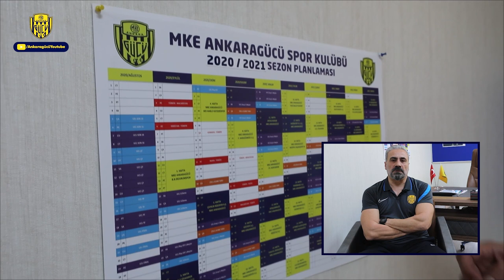🎬Teknik Direktörümüz Mustafa Dalcı ile Röportajımız...